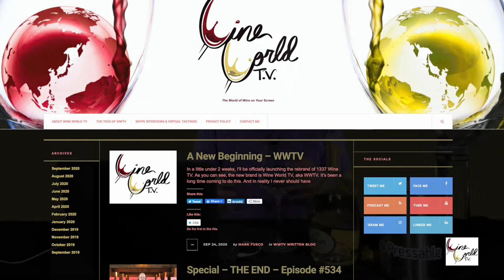The Beginning - Episode #0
It's finally here! Wine World TV! aka WWTV! In this episode I go into more detail as to what WWTV is all about. I also cover what to expect from the channel.

In addition to that, I do a review of one of the most iconic Champagne houses, Ruinart.

Links for the show:

Gosset - The oldest winery in Champagne